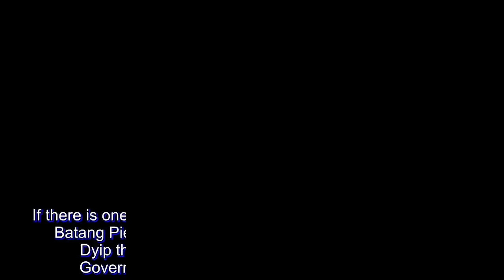Pido Jarencio lauds Mo Tautuaa in NorthPort's first win: ‘Di nila na-stop inside’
If there is one man who could be called the leader of NorthPort Batang Pier’s fourth quarter surge versus the Columbian Dyip that led to their maiden win in the 2018 PBA Governors’ Cup, look no further than Mo Tautuaa.

When his team was down three heading into the final quarter, the 6-foot-8 slotman provided the spark, feasting inside the paint for seven straight points to give the Batang Pier a 93-89 advantage with 10:03 remaining.

His fiery hands rubbed off on his teammates, as the Batang Pier went on a rampage that saw them overwhelm the opposition with a 30-5 scoring blitz, which gave NorthPort a 116-94 lead with two minutes left in the game.

That run was all that they needed en route to an 118-101 win.

Tautuaa, a six-year pro, finished the game with import-like numbers of 26 points on 10-of-16 shooting along with 10 rebounds, three assists, and a block in 29 minutes of action. Moreover, he had the best efficiency rating with plus-20.

Given that, it’s automatic that he will earn the praises of his team, particularly Batang Pier head coach Pido Jarencio.

“Mo Tautuaa, ‘di nila na-stop inside,” said the veteran bench strategist, who spent time with Tautuaa for two conferences now after the Batang Pier acquired the Fil-Am cager from the TNT KaTropa for Terrence Romeo.

For Jarencio, Tautuaa is the best compliment NorthPort have for their perimeter shooting, as his inside presence made it a long night for Dyip.

“We were running, we were making our shots outside. Mo dominating inside. Yun ang name of the game – inside and outside – and limit yung turnovers,” said the UST product.

“”Di na rin lang kami na-istop.”